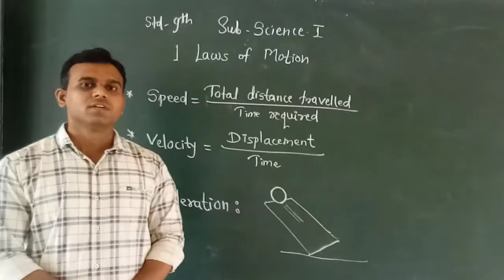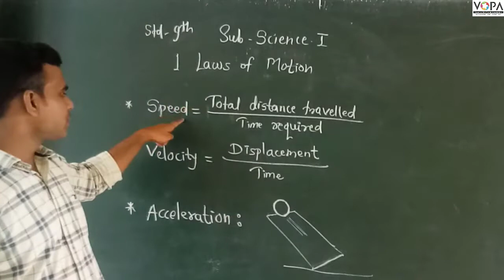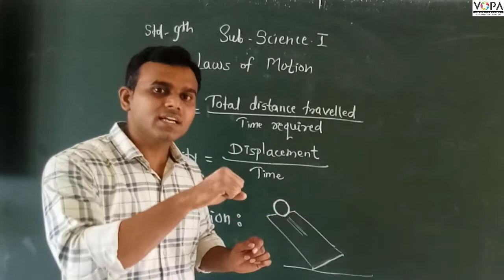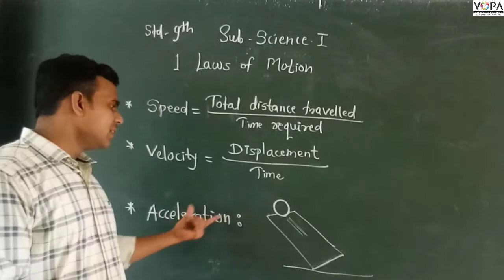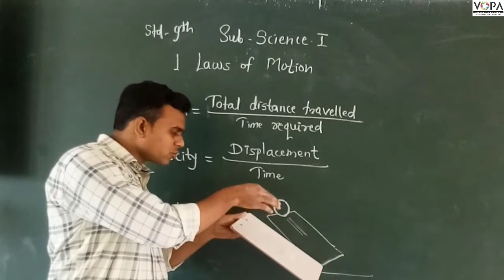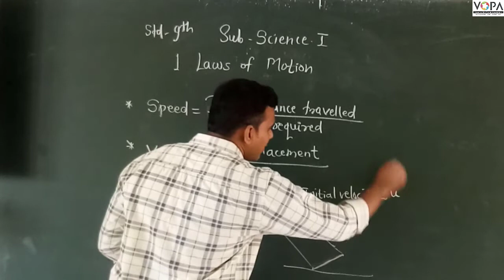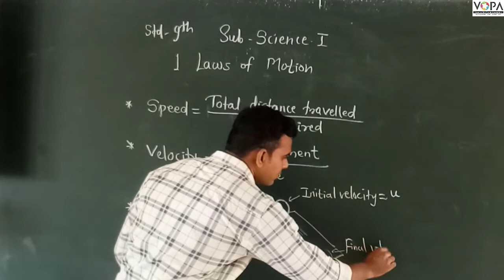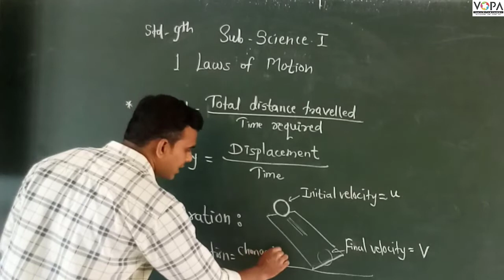9th | Science | Chapter No.1 | Laws of Motion | V4 | VSchool